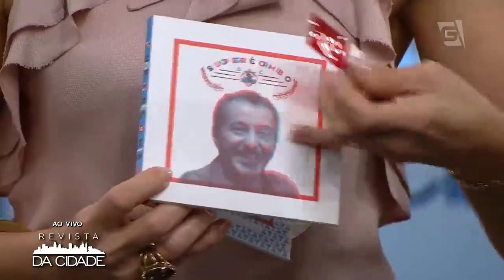Supercombo - Revista da Cidade (29/09/2016)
A banda Supercombo apresenta seu sucesso "Magaiver" no palco do Revista da Cidade!